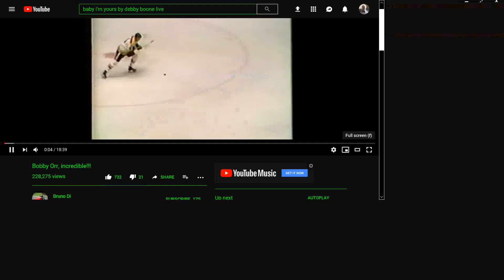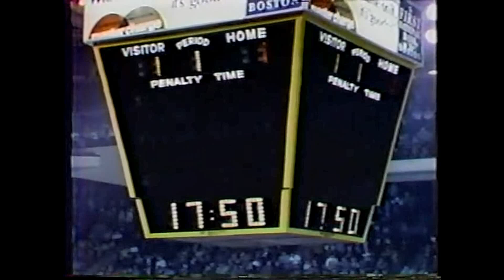Bobby Orr #2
bobby orr - hi-lites